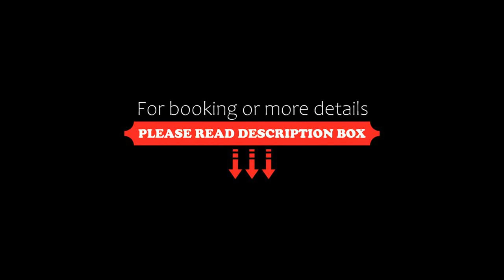CABAÑAS MANOLO, San Carlos de Bariloche, Argentina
About Property:
CABAÑAS MANOLO has garden views, free WiFi and free private parking, situated in San Carlos de Bariloche, 16 km from Civic Centre.
All units come with a patio with mountain views, a kitchen with a fridge and a microwave, and a private bathroom with bath or shower. A stovetop is also offered, as well as a coffee machine and a kettle.
Serena Bay is 3.8 km from the aparthotel, while Parque Nahuelito is 9.2 km from ...
Property Type: Hotel
Address: 15500 Avenida Exequiel Bustillo CERRO LOPEZ 353, 8400 San Carlos de Bariloche, Argentina
Searching For
1. CABAÑAS MANOLO - San Carlos de Bariloche - Argentina
2. CABAÑAS MANOLO - San Carlos de Bariloche - Argentina Address
3. CABAÑAS MANOLO - San Carlos de Bariloche - Argentina Rooms
4. CABAÑAS MANOLO - San Carlos de Bariloche - Argentina Amenities
5. CABAÑAS MANOLO - San Carlos de Bariloche - Argentina Offers and Deals
Audio Credit:
Track Title: Reasons To Hope
Artist: Reed Mathis